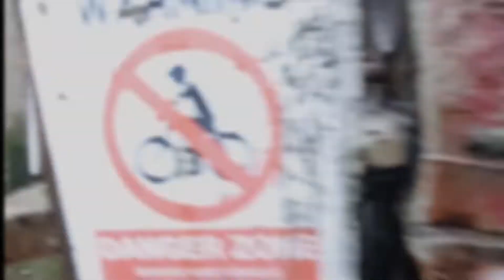EXPLORE AN ABANDONED QUARRY WITH US PT.2!!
As we stand and admire the land,
in our heads "rolling down this hill would be grand"
Little we knew moments away a storm brew.
Stood under an electric cable, this trip could have been very fatal.